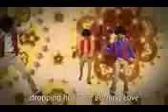Epic rap battles of history michael jackson vs elvis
enjoy jackson vs presley my fav part is i didnt lose any choco i jst added vannila comment wat urs is